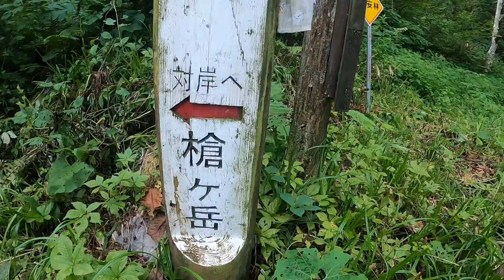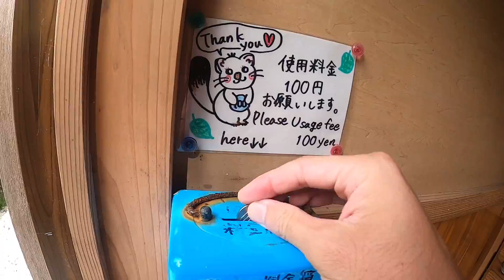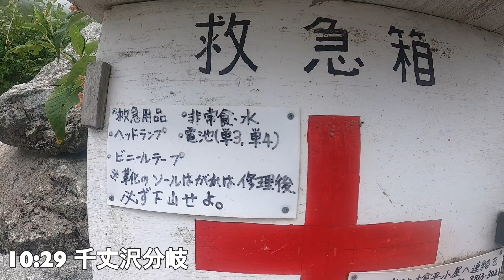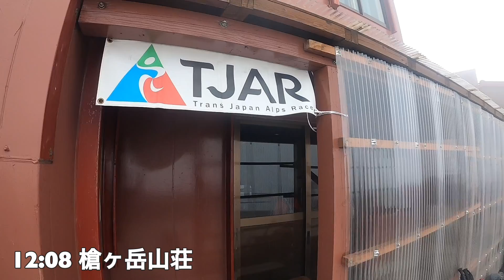【テント泊】新穂高−槍ヶ岳−西鎌尾根−双六岳・北アルプス縦走／1日目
幼なじみと共に二泊三日のテント泊、念願の槍ヶ岳目指して歩きました！

その他SNSもよろしくお願い致します！

【YAMAP】りょう。